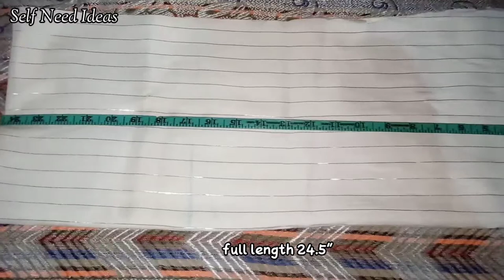new latest and Stylish kurti cutting and stitching|| 2022 dress design ||Self Need Ideas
new latest and most Stylish kurti cutting and stitching|| 2022 dress design ||Self Need Ideas||

stylish kurti cutting and stitching. kurti design for women. New style kurti cutting and stitching.
puff sleeve design kurti cutting and stitching.
casual outfit for women. stylish dress design tutorial vedio. 2022 most stylish dress design.
kurti design with stylish sleeves design.
kurti design for college going girls. latest kurti cutting and stitching . casual outfit. white kurti cutting and stitching. white dress design tutorial. kurti cutting and stitching for beginners .. easy to make dresses for women.. long kurti cutting and stitching. long stylish kurti cutting and stitching..

Disclaimer_